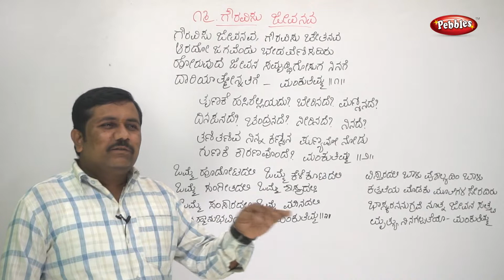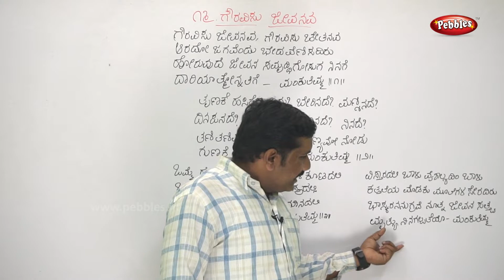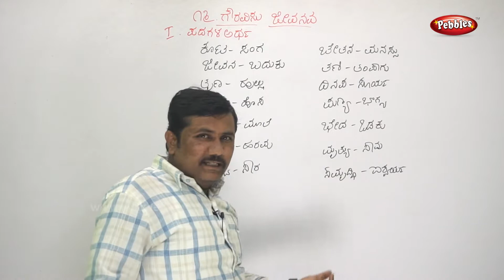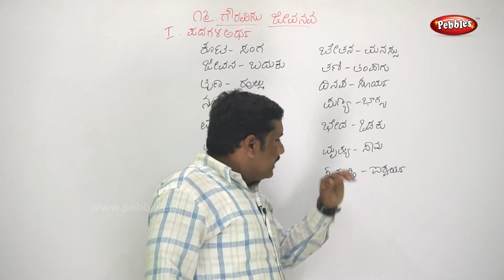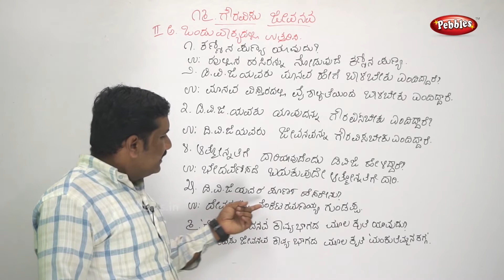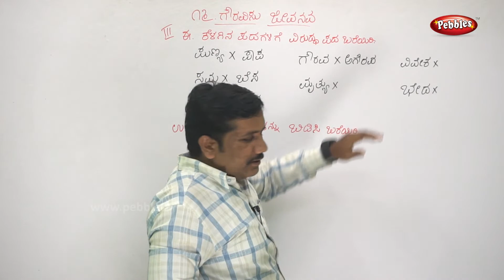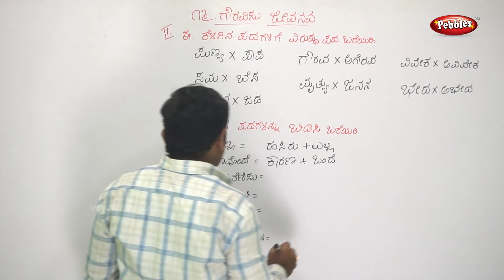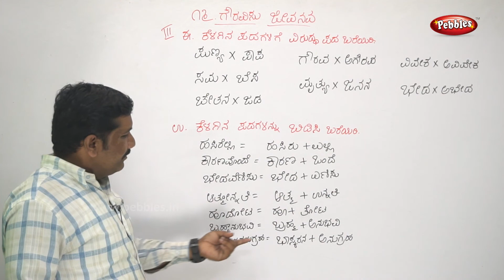8th Kannada Lesson | Gauravisu Jeevanava | ಗೌರವಿಸು ಜೀವನವ | Kannada Poem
8th Kannada Lesson | Gauravisu Jeevanava | ಗೌರವಿಸು ಜೀವನವ | Kannada Poem